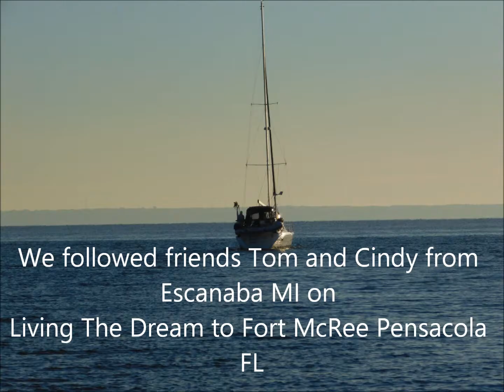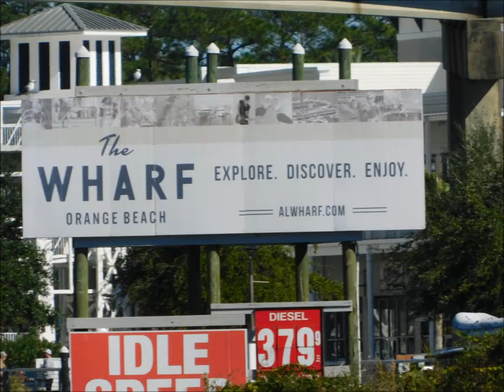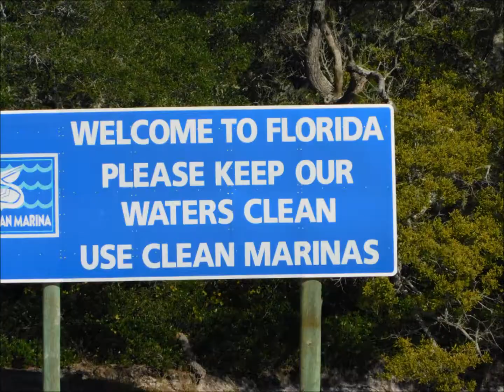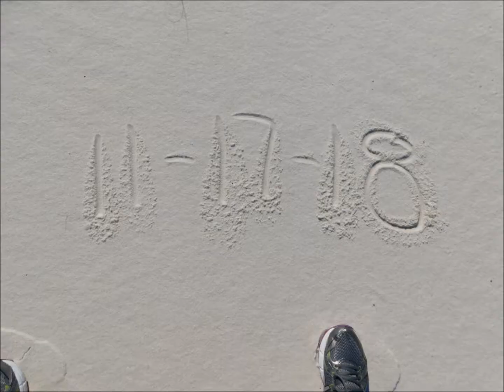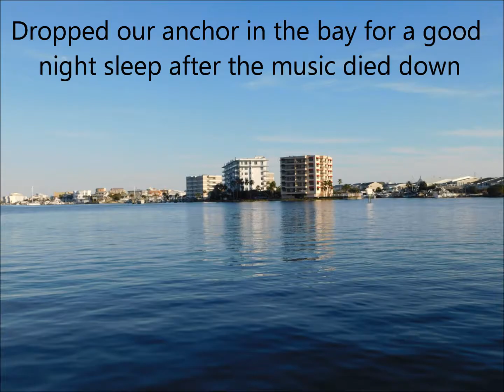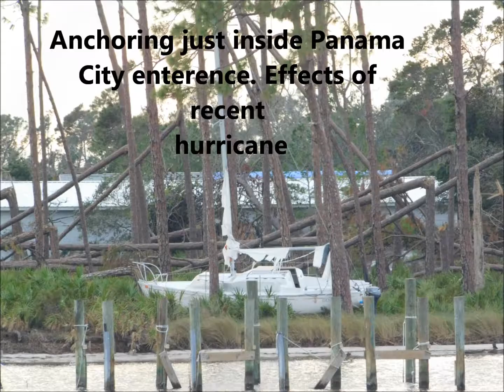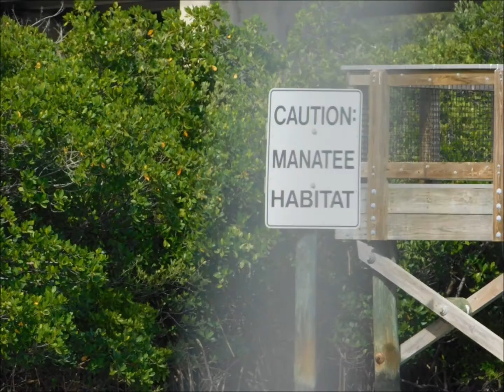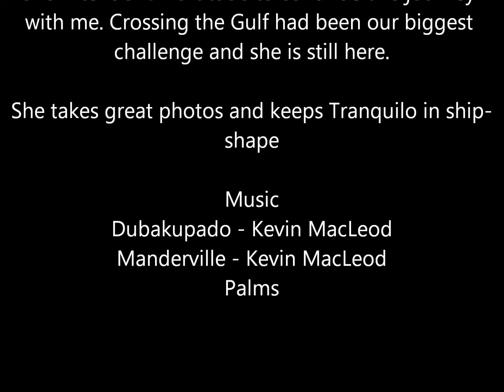Tranquilo Sailing Adventure 12 Mobile Bay to St Petersburg